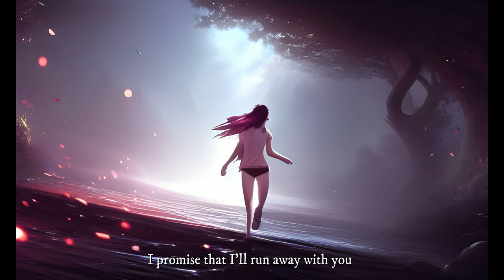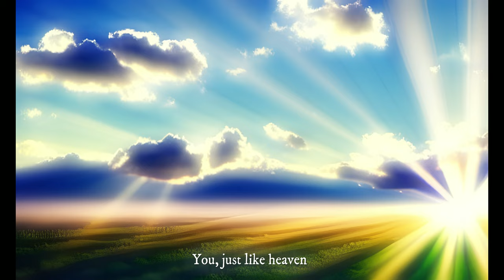The Cure - Just Like Heaven - AI Art Generated From Lyrics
I don't make any money off of these videos, so if you want to help, you can buy me some coffee with the link above.

In the mid 80s I was in high school..this was one of the first albums I bought when I started driving to listen to on cassette.  This particular song wasn't why I bought it, it was for "Why Can't I Be You", but this song immediately got my attention, and I've loved it (and the band) ever since.  The Cure was my gateway into alternative music.  I got to see them in concert in Atlanta GA in 1989.

The original video of the song provided inspiration for this video, at least over what wasn't generated by AI.

What Makes This Song Great? by Rick Beato

You can view the collection of art used in this video

Song rights: WMG, UMG (on behalf of Polydor Records); LatinAutorPerf, LatinAutor - UMPG, ASCAP, UNIAO BRASILEIRA DE EDITORAS DE MUSICA - UBEM, UMPI, CMRRA, UMPG Publishing, and 10 Music Rights Societies